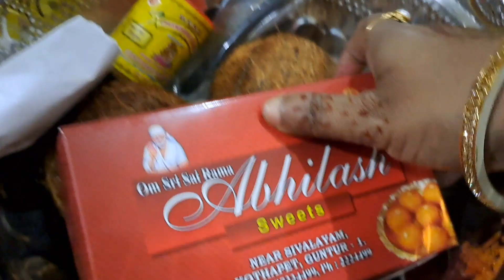Aaj dekhiye sabke liye kya maanga.......🤲🤲